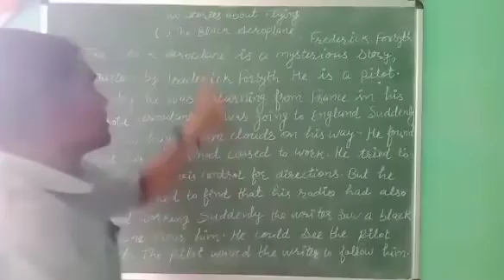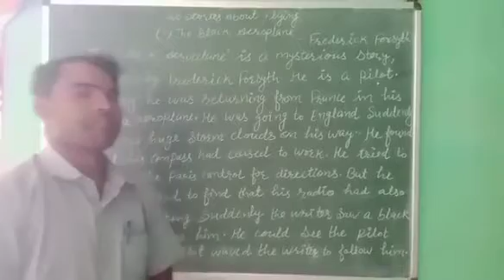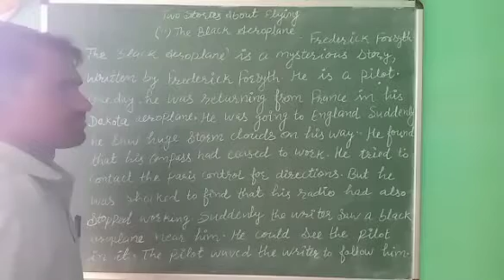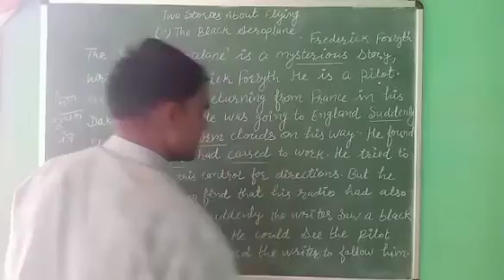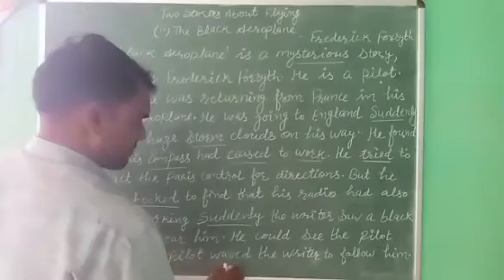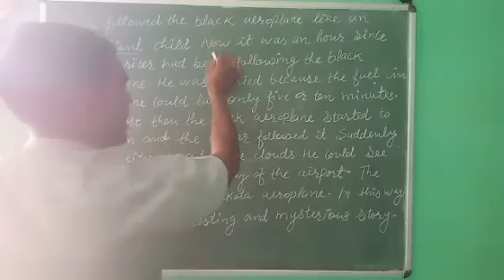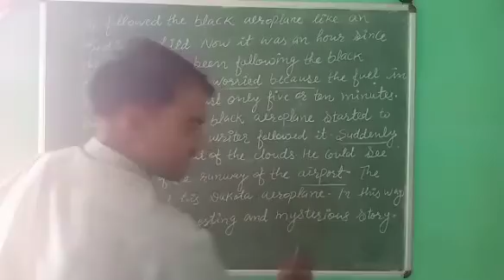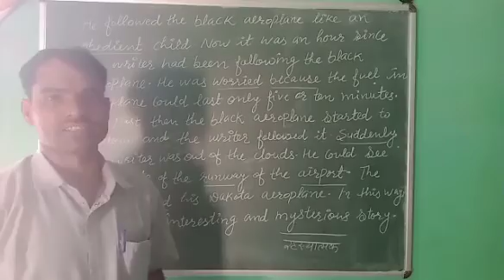English Class10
By Uday Singh Sir